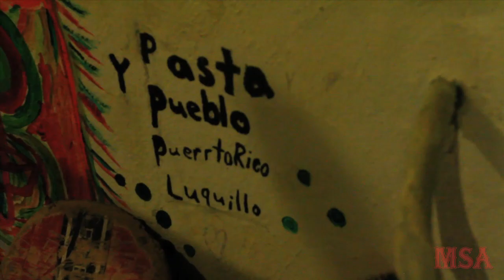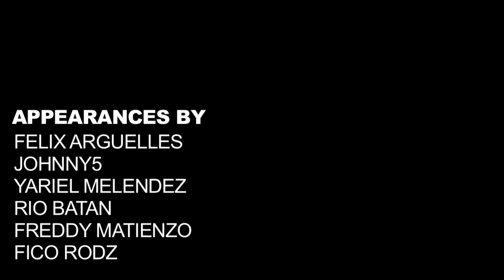LIVE&LEARN Episode 4: Prince Of Puerto Rico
MSA presents "LIVE&LEARN" with Manny Santiago, where you get an insight on Manny's adventures in his everyday life.
In this episode: Manny, Diego, Dave, Felix, Jordan, Yariel, and Jonny head to the first spot of the day in Puerto Rico, which is a 12 stair handrail. The session starts off great and ends on a downfall when our tour guide Ray breaks his leg right before our first demo of the trip. The crew wasn't hyped on the situation, so Manny had to take control and drive the tour bus to the demo, which the crew ripped up for Ray, & gave the kids a great demo. Once the demo was over, everybody was feeling hungry, so they ended it at the best restaurant in Luquillo at Pasta Y Pueblo. Watch to see where Manny ends up on his next episode. WEPA!

Filmed by @ElliottExtras @SpanishMikeTV

Follow him on Twitter @MannySlaysAll

Follow him on Instagram @MannySlaysAll

Follow him on Pheed @MannySlaysAll

Follow him on Twitter @Davebachinsky

Follow him on Instagram @Davebachinsky

Follow him on Pheed @Davebachinsky

Follow him on Twitter @Onefelix

Follow him on Instagram @Onefelix

Follow him on Pheed @Onefelix

Follow him on Instagram @goinghoff

Follow him on Instagram @Sdiegonajera

Follow him on Instagram @jonny5skate